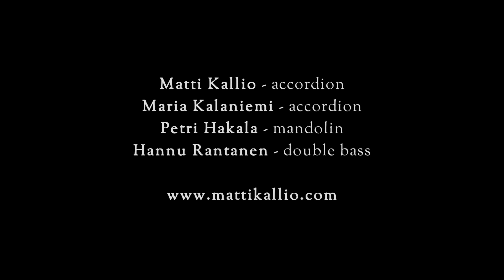Matti Kallio feat. Maria Kalaniemi - Into the Light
A track from Matti Kallio's debut album, 'Waltz for Better Times'.
Video shot on location at Finnvox Studios, Helsinki. Featuring Matti Kallio & Maria Kalaniemi on accordion, Petri Hakala on mandolin and Hannu Rantanen on double bass. Music composed by Matti Kallio. Video production by Jussi Meling / Kala Productions.